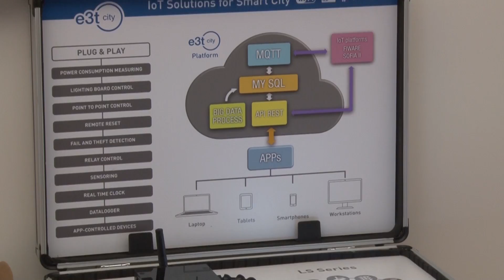Entrevista a E3tcity desde el Pabellón de España en MWC17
E3tcity fue una de las 47 empresas con stand propio que integró el Pabellón de España en Mobile World Congress (MWC17), una iniciativa del Gobierno de España a través de la entidad pública Red.es y en el marco de la Agenda Digital. Durante cuatro intensas jornadas 64 compañías tecnológicas representaron a nuestro país en esta cita mundial donde fueron protagonistas de un buen número de acciones orientadas al networking, a la innovación y  a la internacionalización de la industria móvil española en una gran variedad de subsectores.